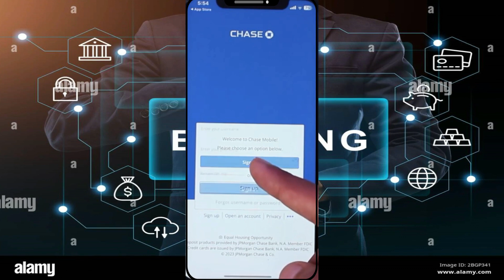Cómo descargar la app de Chase y iniciar sesión | 2025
chase mobile app,como enviar dinero por chase app,no puedo descargar nada de la play store,como activar la tarjeta de cash app,como transferir dinero de cash app a mi cuenta de banco,chase,chase app login,cómo usar la aplicación chase,cómo usar la aplicación chase para depositar cheques,no puedo descargar aplicaciones de play store,cheque de depósito con la aplicación,como retirar dinero de cash app,como recibir dinero de cash app,como cobrar el dinero de cash app